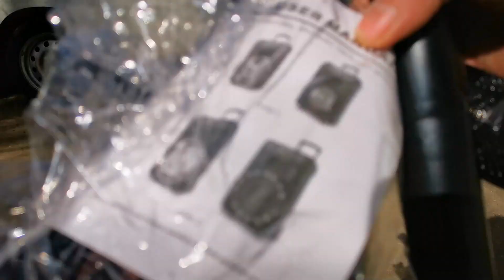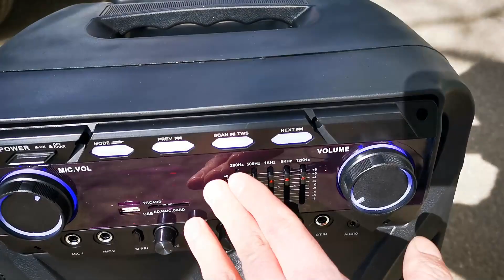Она вернулась! Легендарная Meriende MR-106 с TWS вернулась на прилавки!!!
ссылка на лучшие колонки Eltronic!